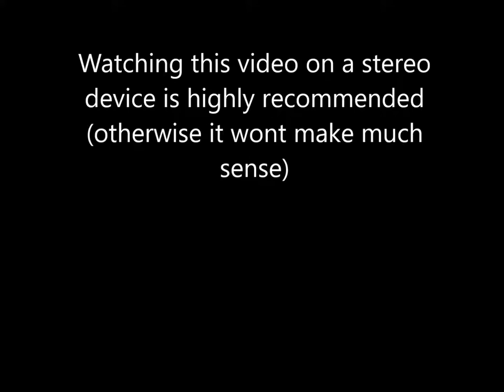How mono audio affects the Deus ex ost (short demonstration)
Huge thanks to pobert-eii for some audio engineering